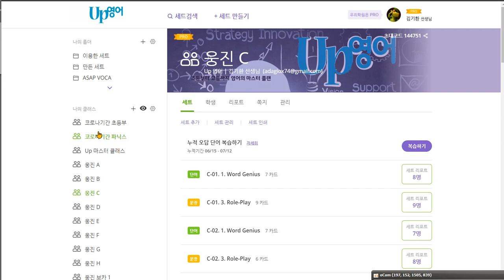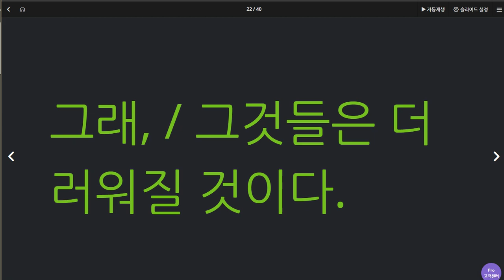박서희 2020 07 17 칭찬 지난 시간보다 많이 향상